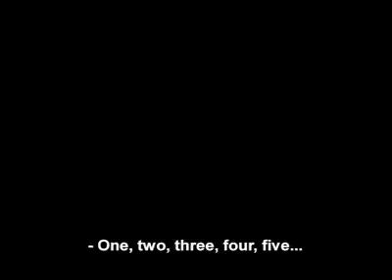The Event by Andrey Eshpay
6.00 pm, 4 November, Wednesday. Followed by Q&A with director Andrey Eshpay and actress Evgenia Simonova

8.30 pm. 8 November, Sunday

Based on the play by Vladimir Nabokov, The Event is the story of a family whose peaceful lives are shattered by the news that a man who attempted to murder them five years earlier has just been released from prison.

Troscheikin the painter, his wife Lyuba and her sister and mother have been living a life of quiet monotony as part of a Russian-speaking community in a Western provincial town. Five years previously the murderous Barbashin had tried to shoot Troscheikin and his wife and had promised to finish them off as soon as he was freed. Now, Barbashin has returned to the town where they live, and everyone will finally have to show their true colours.

In the film, director Andrey Eshpay retains the abstract nature of the original story as well as Nabokovs poetic language and uses subtle camera work to create a film with strong theatrical overtones. However, the films focus on the psychology of the characters is a development of Nabokovs play, which Eshpay explains saying: for me what is important is to have a dialogue with the author and to try to find ideas and themes which are topical today.

The Event retains the 1920s setting of the play, complemented by fanciful costumes and fascinating sets that capture the disjointed, bold ideas of the modernist period.

The Event was awarded best film in the Perspectives category at the 31st Moscow International Film Festival.